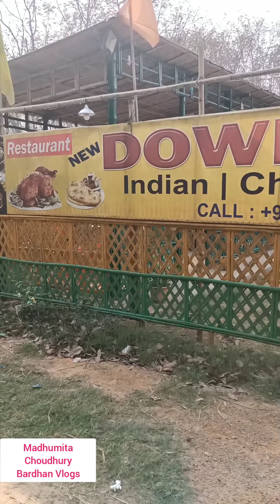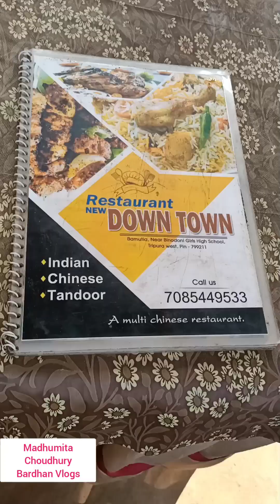Restaurant Down Town downtown @Madhumita Choudhury Bardhan Vlogs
Restaurant Down Town is at Bamuita Agartala Tripura
Special for Biriyani
Maintains Hygeine
Must Visit